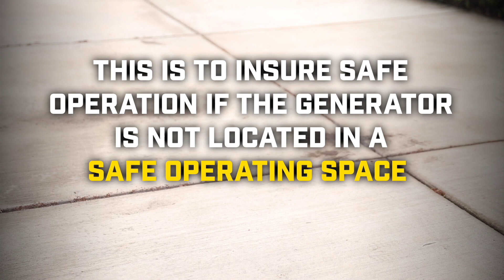CO Shield® - Remote-Start Feature not Working after a CO Shutoff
The wireless feature will not immediately function after a CO Shield shutoff. The placement of the generator is crucial for safe operation. Position the generator away from any windows, doors, or intake vents where exhaust fumes could enter an occupied building. Always position the generator away from any combustible materials with a minimum of a five-foot radius. Always maintain a minimum of three feet of air flow clearance on all sides to allow for performance cooling. The unit should then be restarted using the manual- or electric-start features. Once on, the wireless feature will be active again.

About CO Shield
Champion's CO Shield technology monitors the accumulation of carbon monoxide (CO), a poisonous gas produced by engine exhaust when the generator is running. If CO Shield detects unsafe elevated levels of CO gas, it automatically shuts off the engine. CO Shield is not a substitute for an indoor carbon monoxide alarm and can never be mistakenly used for safe indoor operation. DO NOT allow engine exhaust fumes to enter a confined area through windows, doors, vents or other openings. Generators must ALWAYS be used outdoors, far away from occupied buildings with engine exhaust pointed away from people and buildings. Meets the requirements of ANSI/PGMA G300-2018.